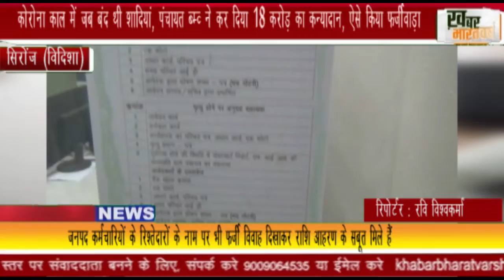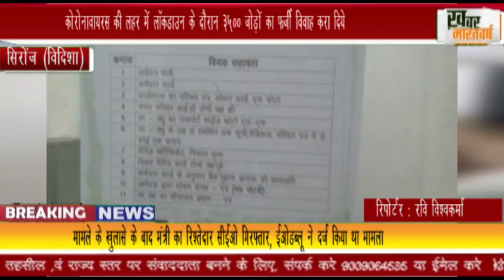सिरोंज (विदिशा): कोरोना काल में जब बंद थी शादियां, पंचायत CEO ने कर दिया 18 करोड़ का कन्यादान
सिरोंज (विदिशा): कोरोना काल में जब बंद थी शादियां, पंचायत CEO ने कर दिया 18 करोड़ का कन्यादान, ऐसे किया फर्जीवाड़ा